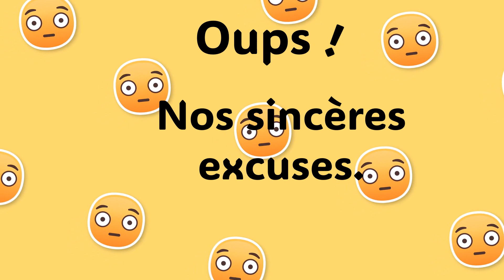Nos excuses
Oups!
En raison de petits soucis techniques, certains programmes et annonces de cette semaine sont retardés.
Nos sincères excuses!
Merci de votre compréhension.